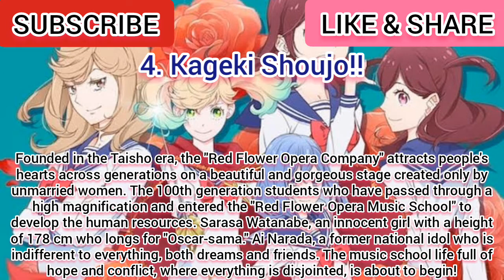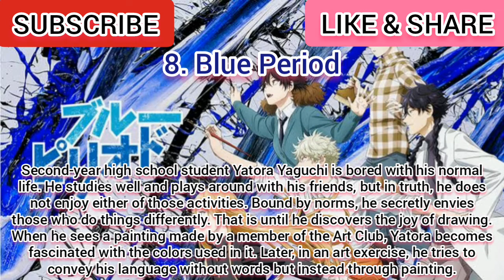Top 10 Anime Like Heroine Tarumono!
Top 10 Anime Like Heroine Tarumono! Kiraware Heroine to Naisho no Oshigoto
Welcome to otaku canai channel and we're gonna show you 10 anime Similar to Heroine Tarumono!. The similarities might be based on its characters or genre.

Plot of anime heroine tarumono! kiraware heroine to naisho no oshigoto:

Hiyori Suzumi, who left her hometown to continue pursuing her passion of track and field, enrolls in Tokyo's Sakuragaoka High School. In searching for a part-time job, Hiyori ends up becoming an apprentice manager for her classmates Yuujirou Someya and Aizou Shibasaki, who are members of the idol group LIPxLIP. The story follows the struggles that Hiyori faces with school, extracurricular activities, and her managing job, as well as the idol group LIPxLIP as they perform on stage.

(Top Anime Like Heroine Tarumono!)
(Anime Like Heroine Tarumono!)
(Anime Similar to Heroine Tarumono!)
(Anime Like Heroine Tarumono! Kiraware Heroine to Naisho no Oshigoto)
(Anime Similar to Heroine Tarumono! Kiraware Heroine to Naisho no Oshigoto)
(Anime Like Heroine)
(Anime Similar to Heroine)
(Anime Heroine Tarumono! Kiraware Heroine to Naisho no Oshigoto)
(Best Anime Like Heroine Tarumono!)
(School Anime Like Heroine Tarumono!)
(Anime School Like Heroine Tarumono)